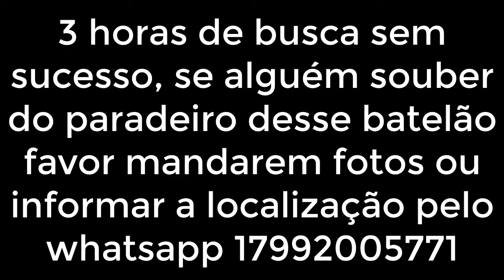ROUBARAM NOSSO BATELÃO